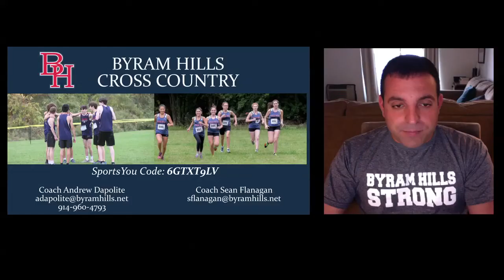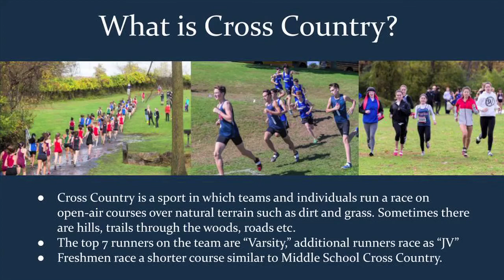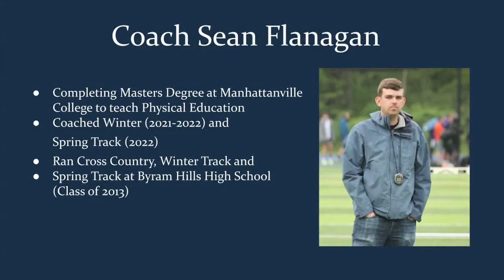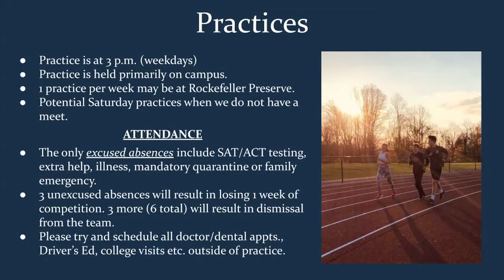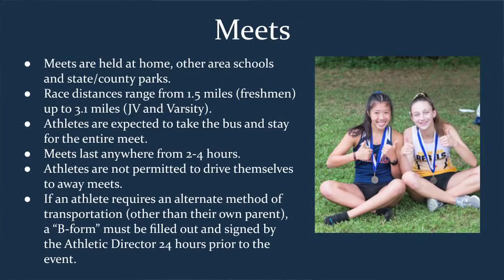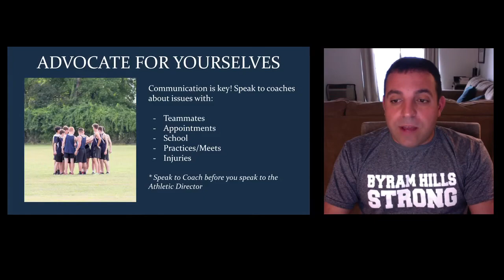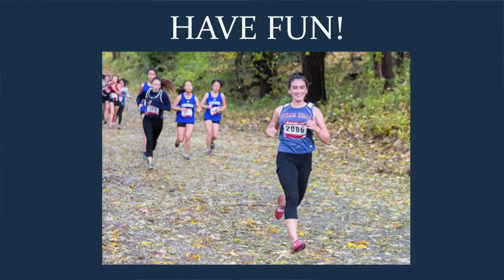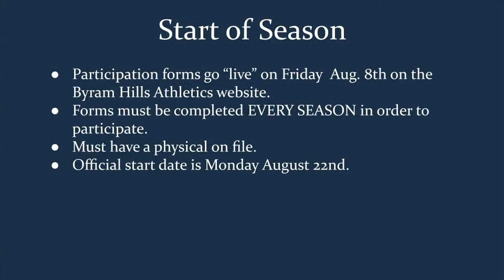Cross Country Fall 2022 Coach Video